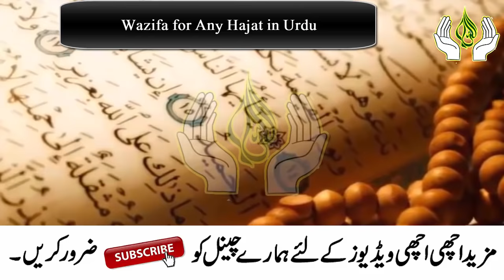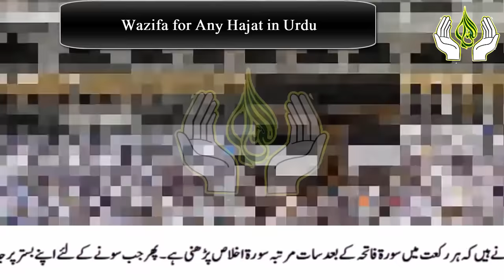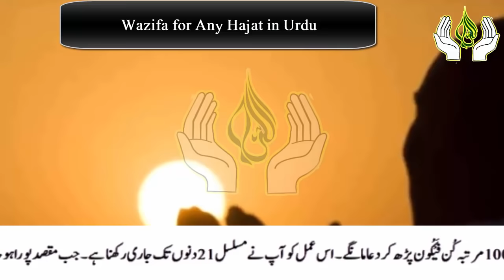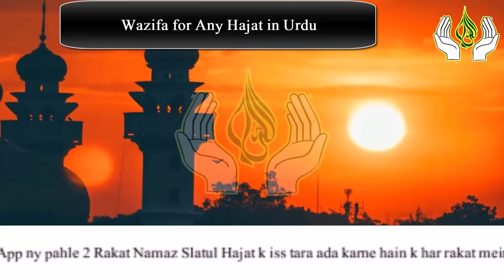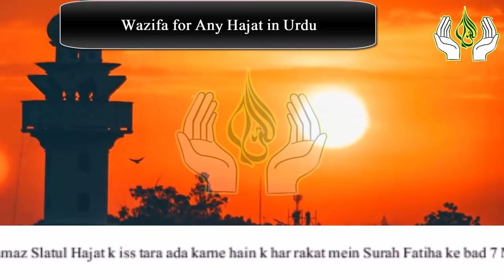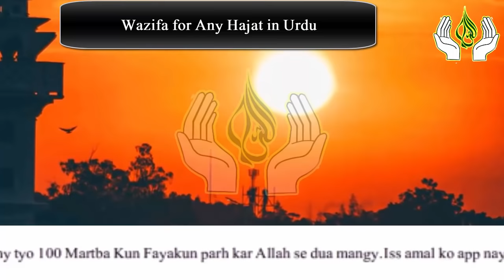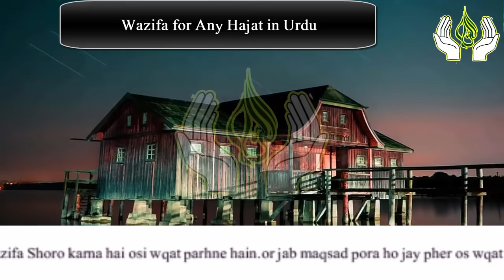Kun Faya kun ka powerful Wazifa for Hajat | kun Faya Kun meaning in Urdu | Kun Faya Kun Quran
Aslam u Alikum | ajj mein app ke sath Kun Faya Kun ka Powerful Wazifa for Hajat k liye Share karne ja Raha hon.Kun Faya Kun or iss ka Mtlab app ko btaon ga.